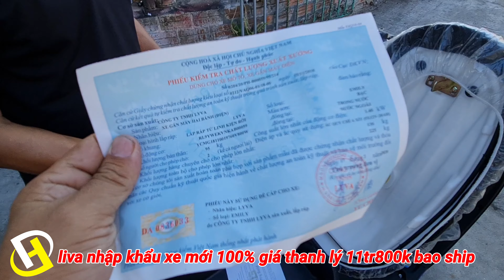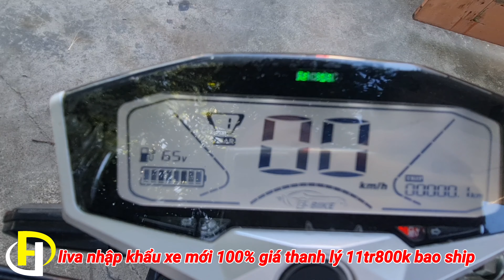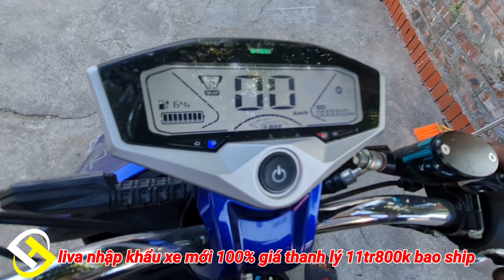2 xe điện mới giá thanh lý sốc / XE ĐIỆN CŨ NHẬP